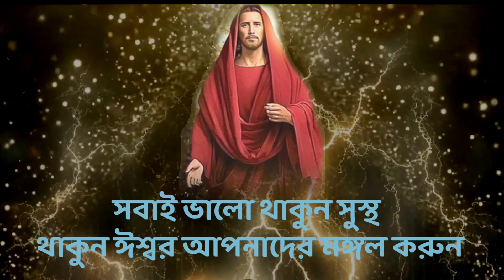JISU CHRISTA BANI // JISHUR BANI IN BENGALI// প্রভু যীশুর বানী //Lessons For the BIBLE.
Best Bible Motivational Quotes In Bengali. Words of God.

Powerfull Bengali Motivational Speech In Bible.

Best bengali motivational Speech In the Bible.

           জয় যীশু 🙏🙏🙏🙏

Created By

biblequotes
Bible speech
Bible ukti